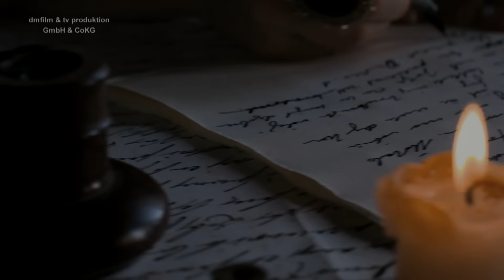The Christina Songs- Bonds Of Fate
Leadvocals: Sera Eke
Lyrics: Kate Northrop

Pictures taken from the movie: Christina of Sweden-The Wild Queen
Title role : Saga Garde
Directed by Wilfried Hauke
Produced by DM FILM+LUCKYDAY AB